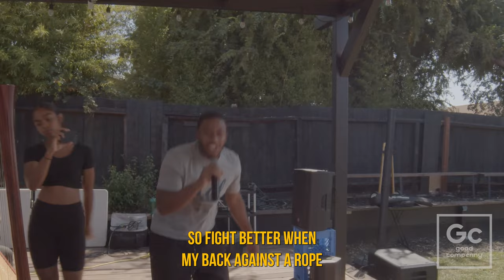LaRussell, SB Focus - 501c3 | Live At The Pergola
Official Live Performance of 501c3 performed by LaRussell
Producer: SB Focus
Piano: Hokage Simon
Recording Engineer: Jacob Lostica
Mix & Mastering Engineer: LaRussell
DP: Tietta
Cam Ops: Tietta
Production: Good Compenny
Location: The Pergola (Vallejo, CA)